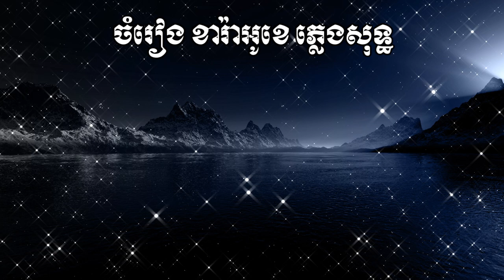🎤 ភ្លេងសុទ្ធស្រីបទ-ផ្កាកុលាបស-Khmer Karaoke Plengsot-Pka Kolab Sor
សូមស្វាគមន៍មកកាន់ឆានែល
តន្ត្រី គឺជាផ្នែកមួយដើម្បីសម្រាលអារម្មណ៍ដែលយើងត្រូវការដើម្បីធ្វើឱ្យជីវិត
របស់យើងស្រស់ថ្លា! មនុស្សគ្រប់រូបនៅក្នុងពិភពលោកក៏ដូចជាតន្ត្រីអាចលេងគ្រប់ពេល
TcS Battambang ᴴᴰ ត្រូវបានរចនាឡើងដើម្បីធ្វើឱ្យអ្នករាល់គ្នាសប្បាយរីករាយញញឹមនិងអស្ចារ្យក្នុងជីវិតរបស់អ្នក។
យើងនឹងបញ្ចូលបទចម្រៀងផ្សេងៗសម្រាប់អ្នកទាំងអស់គ្នាដើម្បីរីករាយ។
យើងសង្ឃឹមថាអ្នក នឹងរីករាយជាមួយបទចម្រៀងទាំងនេះហើយកុំភ្លេចផ្ដល់
មតិយោបល់លើវីដេអូនេះ ដើម្បីចែករំលែកជាមួយមិត្តភក្តិគ្រួសារ និងពិភពលោក